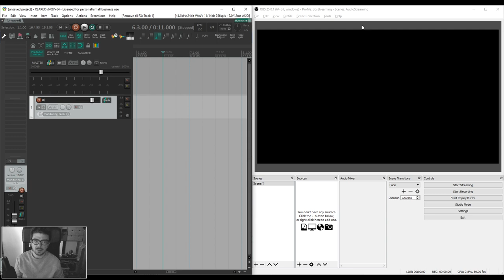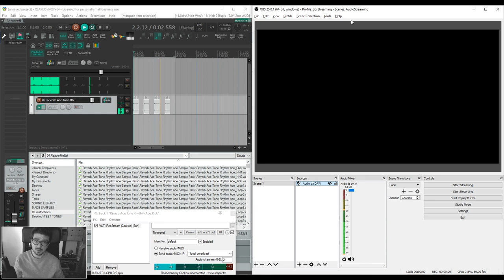dica 20 - Áudio da DAW para o OBS Versão 1